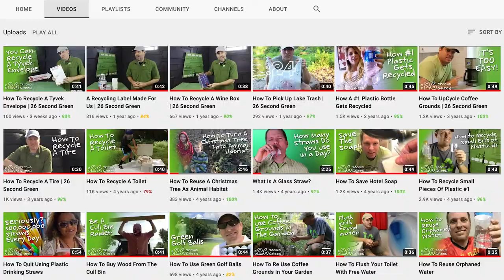How A Subscription Works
I customize videos from my library for green-focused organizations, allowing them to promote their message with compelling content. Videos selected by subscribers are customized with a unique call-to-action that connects viewers to their organizations.